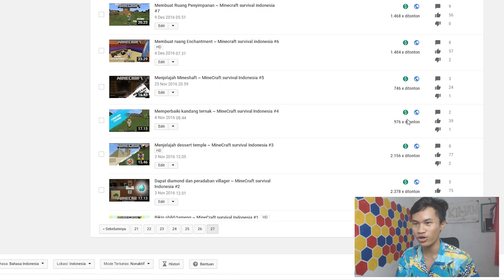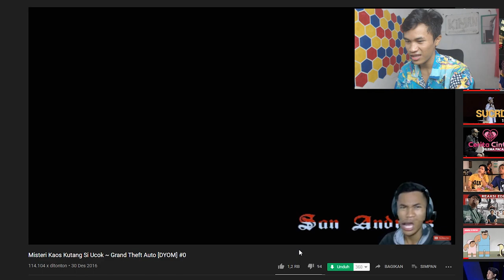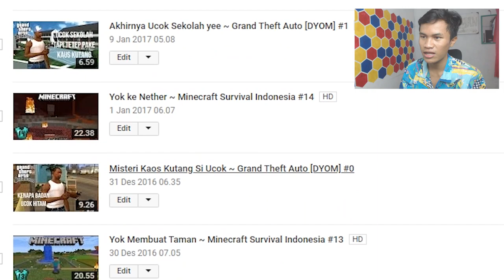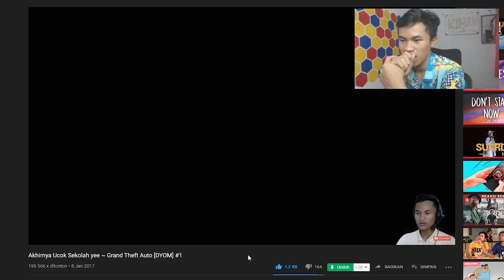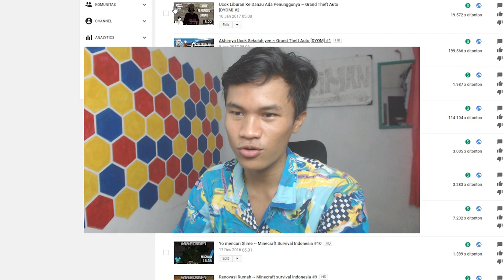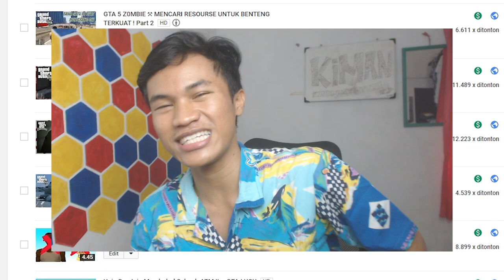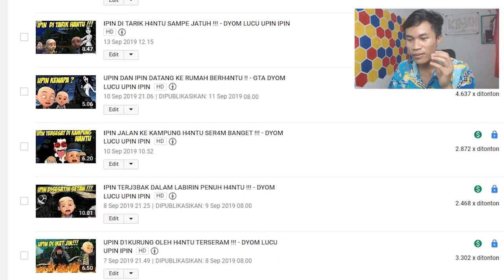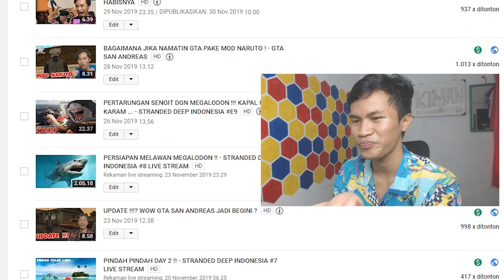MENGOBATI KERINDUAN DENGAN UCOK - BICARA TENTANG WHY